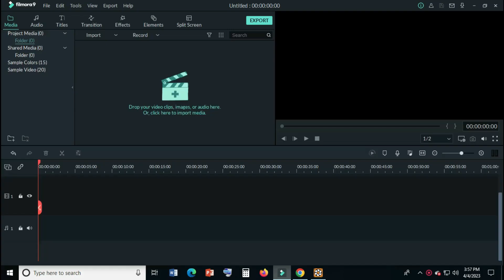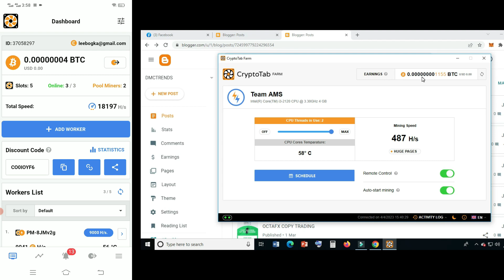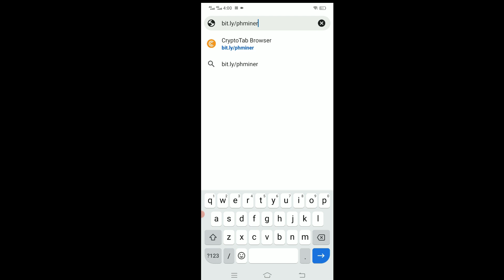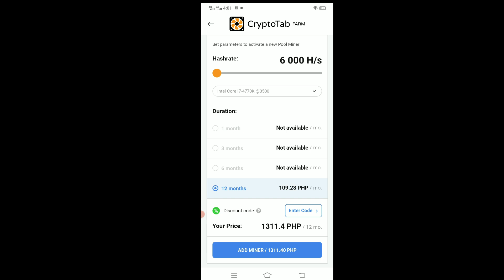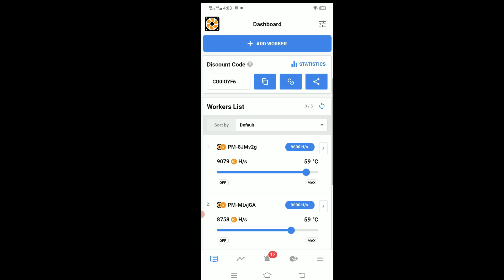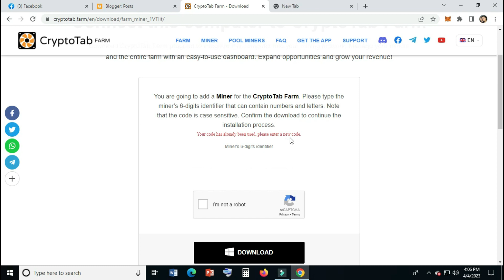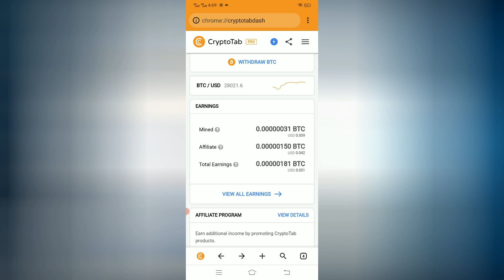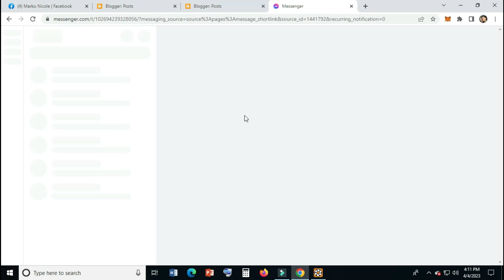CRYPTO TAB FARM - MINING (MABILIS AT EFFECTIVE NA PARAAN SA MABILIS NA CASH OUT)Pooling Group